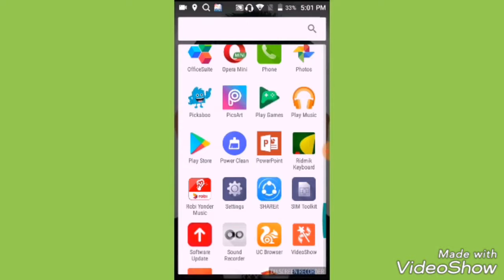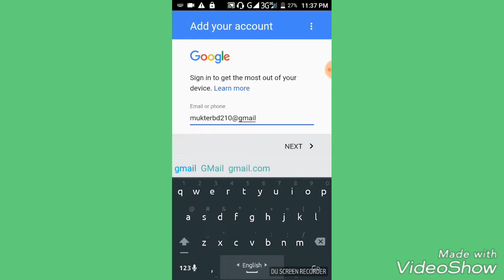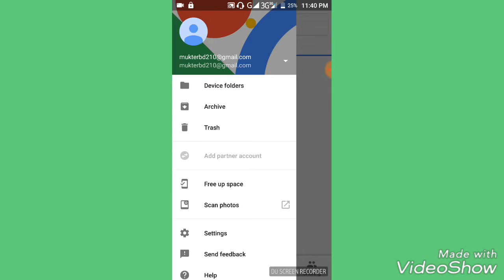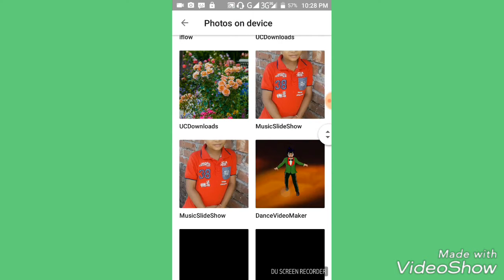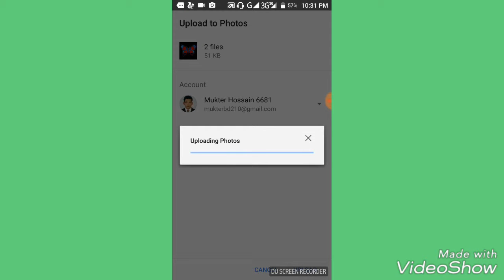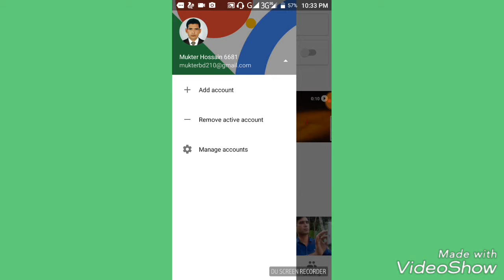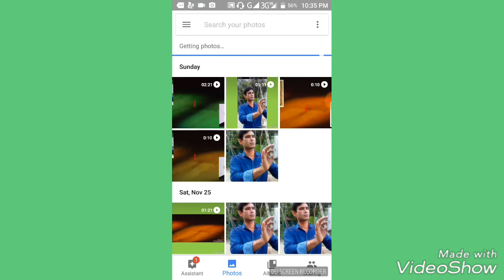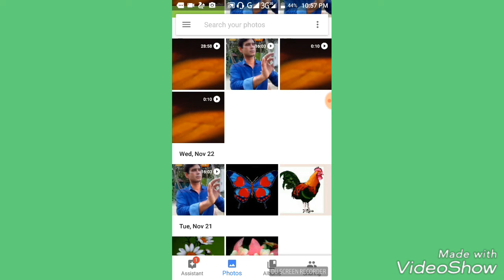আপনার পছন্দের সুন্দর সুন্দর ছবি ও ভিডিও গুলো আজীবনের জন্য Save করবেন।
দেখুন কিভাবে সুন্দর সুন্দর ছবি ও ভিডিও গুলো আজীবনের জন্য Save করবেন যাহা কখনো হারাবে না।